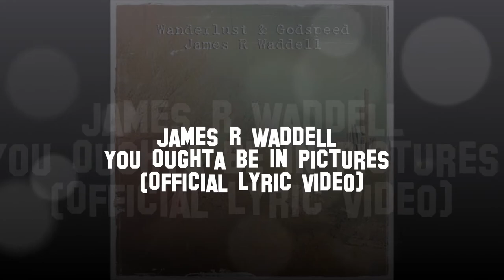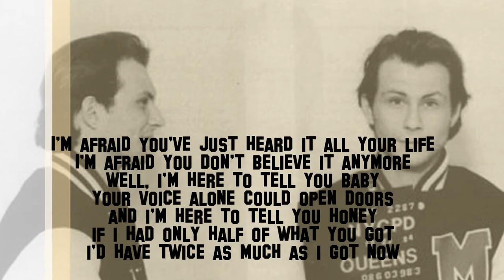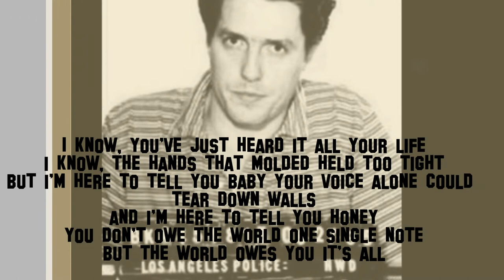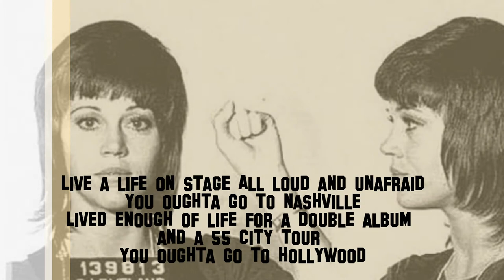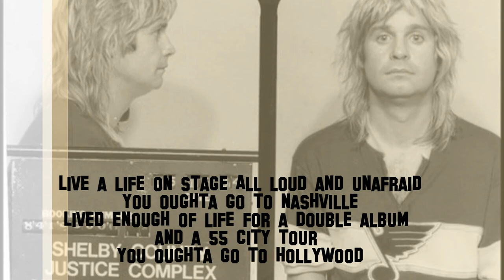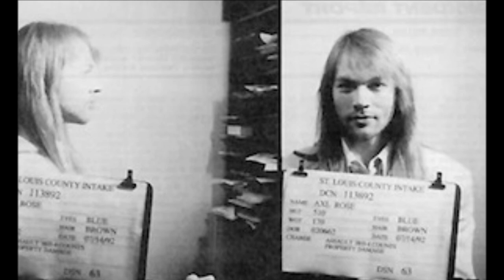James R Waddell - You Oughta Be In Pictures (Duet with sOdEeP) (Official Lyric Video)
You Oughta Be In Pictures

 "Delena and I were made to ride together. She is the best driver and I am the best co-pilot. When I need to smoke, I light one for her. Before the Smart Revolution, I would queue up tapes, CDs, and tune the radio, as needed. We sang together in harmony, loud and unafraid, and enjoyed each other's instrument and ear. No matter the destination, the ride was always  remembered as the best time we had, except for "That", of course.
 A song as a gift, of devotion, and to honor her gifts. Sometimes a song needs to be sung to be truly appreciated and taken to heart. That is how a song of worship, itself,  becomes worship. I worship and am in awe of the goddess in her and her immense talent, and as she sang it back to me I could feel her devotion to the god I am, praising the talents I posses. We both need to be reminded of these truths, now and again.
 We really ought to be in pictures, to live a life with our names up in lights. We should  go to Broadway, where we could live a life  on stage, loud and unafraid. Imagine if we went to Nashville. Between us two, we have easily lived enough of the hard life, to write a double album and headline a 55 city tour. We ought to finish up in Hollywood, making movies about our lives. Hollywood just hasn't seen anything like us, but the whole wide world, they ought to know our names.

(...your not a fellow waitress on the closing shift...)" - James R Waddell

Produced by James R Waddell and Matt Johnson
Recorded by Matt Johnson at Fourth Avenue Studios in Great Falls, Montana

Words and Melody by James R Waddell

Piano by James R Waddell
Drums and Percussion by Matt Johnson
Cajon by Mike Chasse
Guitar by Jeff Carroll
BGV's by Delena Delich